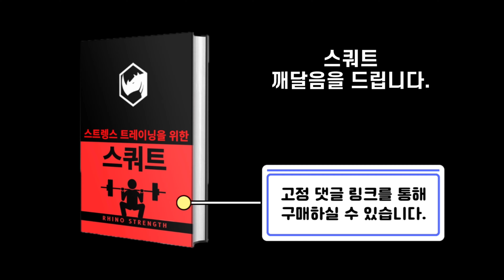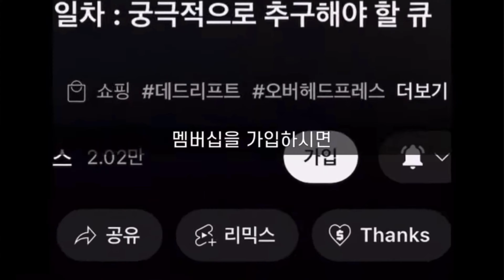매일 스쿼트 1043일 : 운동선수가 되세요(24.10.8.화)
궁금한점은 댓글 OR 인스타그램